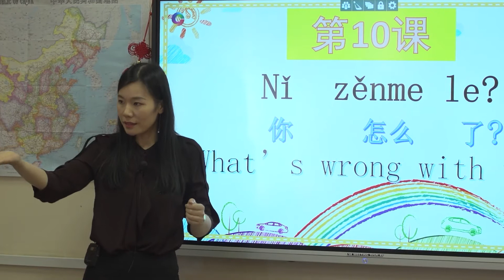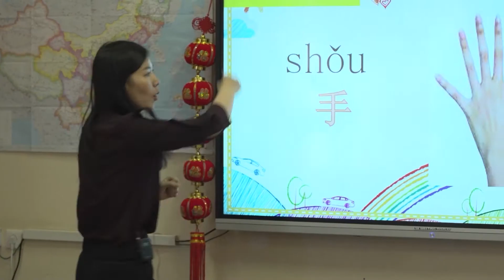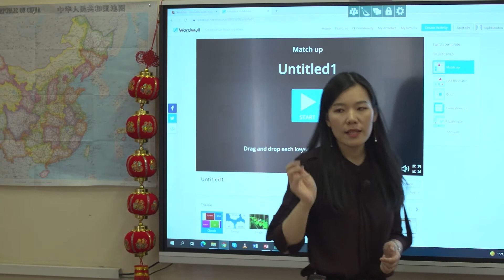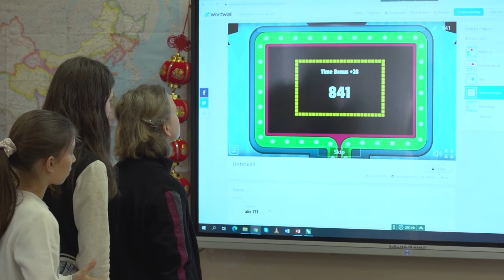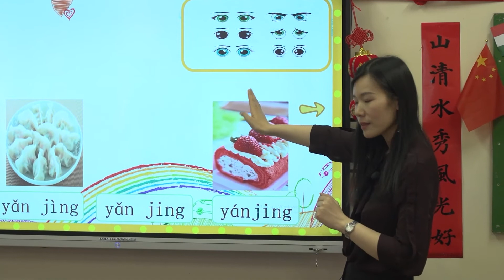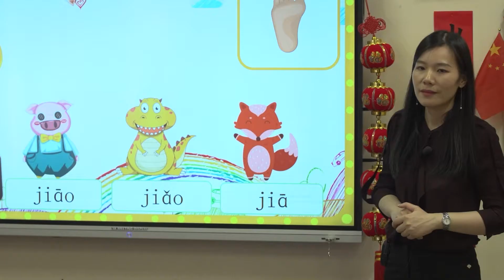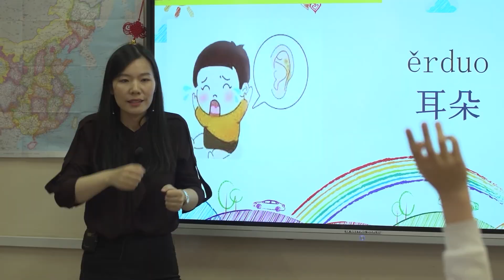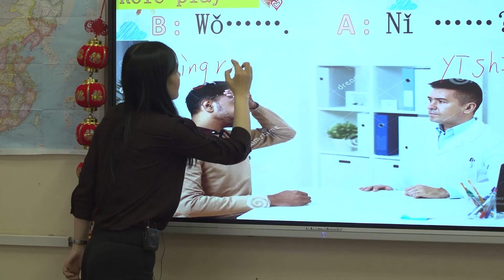Kínai Nyelv Napja 2022 konferencia a kínai nyelv oktatásáról - 5. osztály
5. osztály (tanóra): Hogy vagy, mi a baj? - testrészek gyakorlása, szituációs játék az orvosnál

Pedagógusok: Ren Ping Sophia, Szabó Pálma

SZTEJKI Kossuth Lajos Általános Iskola